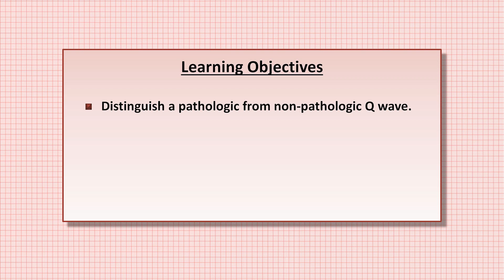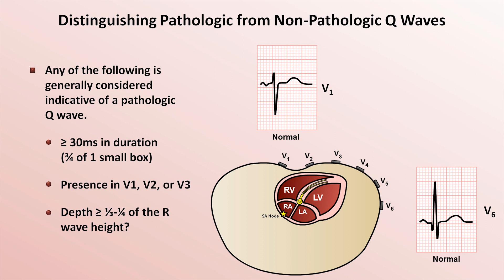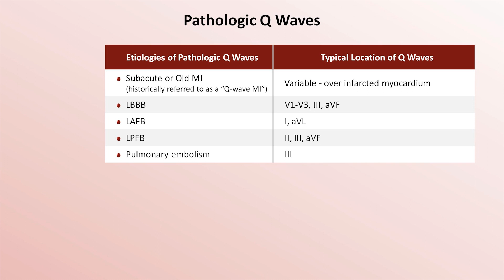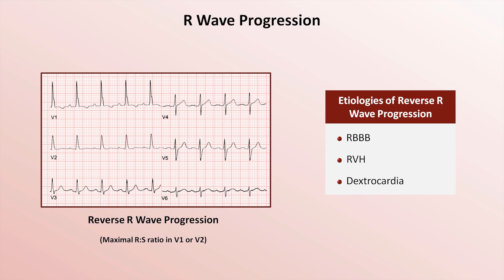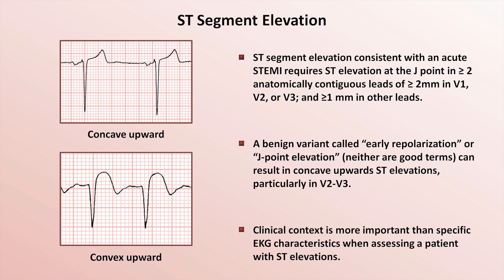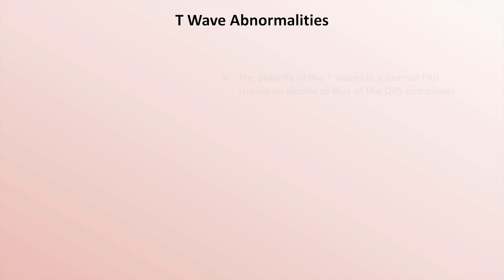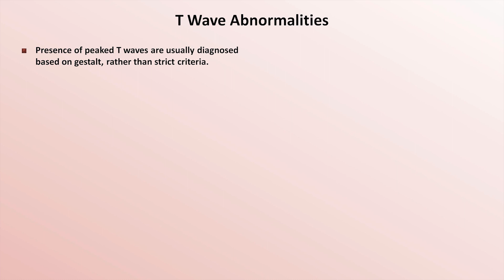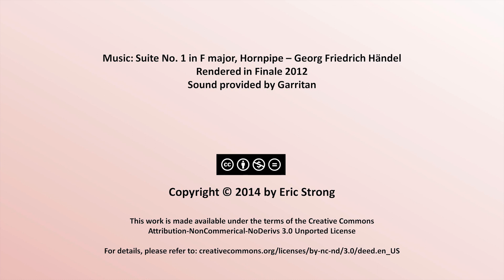Intro to EKG Interpretation - QRST Changes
A summary of pathologic Q waves, R wave progression, ST elevation and depression, and T wave abnormalities.